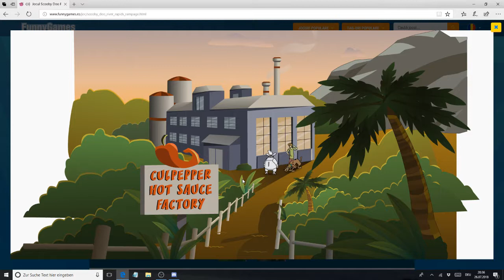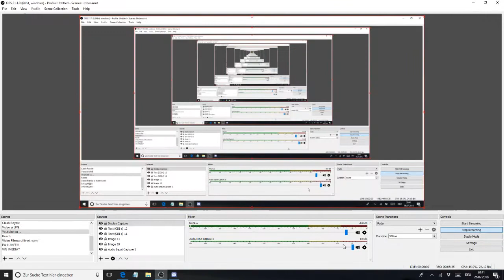Ep 773 Scobi doo episodul 1 nici nu mai stiu butoqnele ! ( 4 zile)